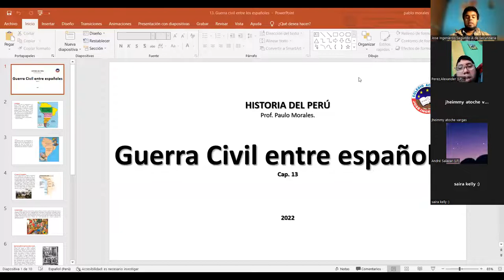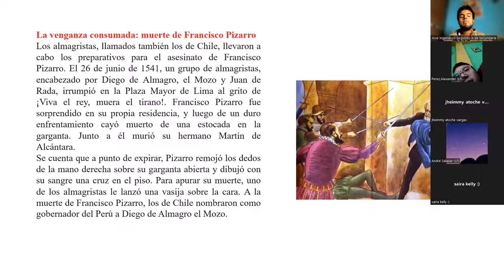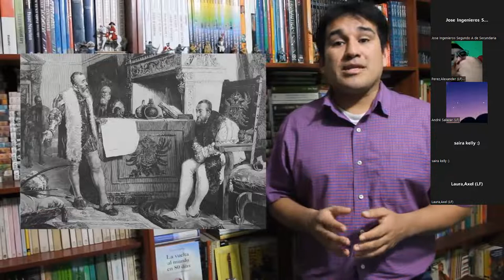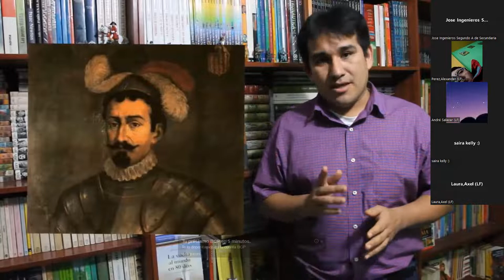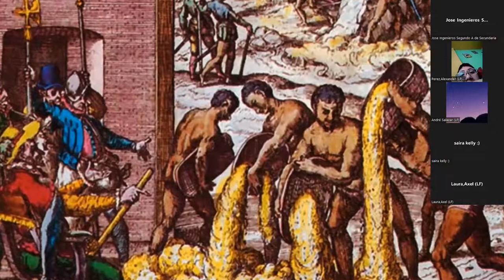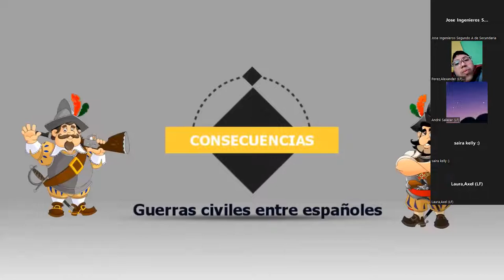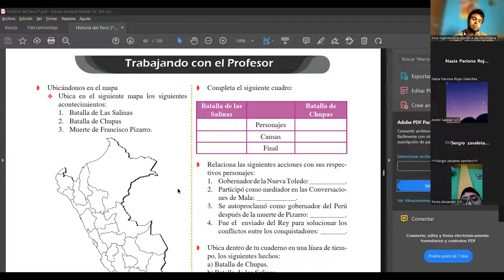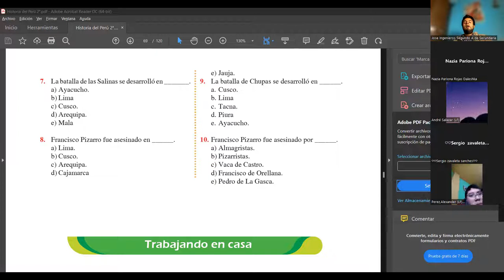Historia del Perú Cap 13 2to sec